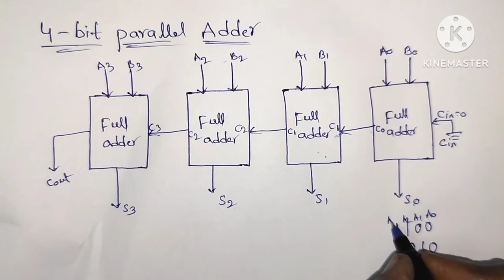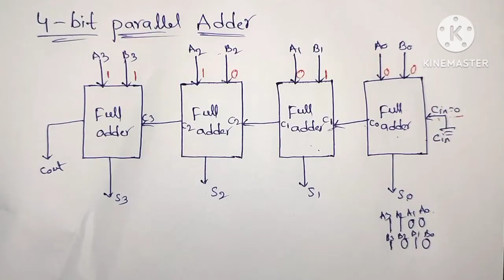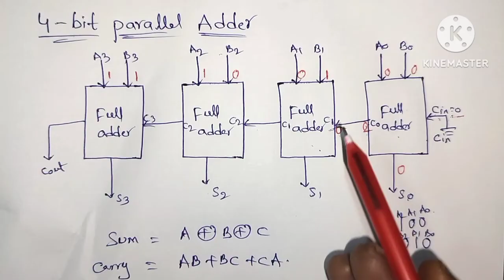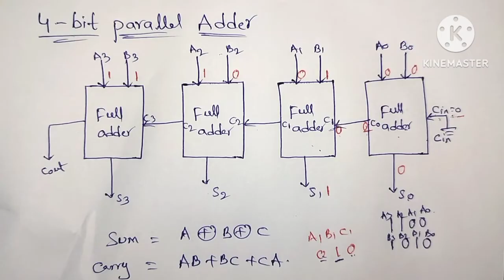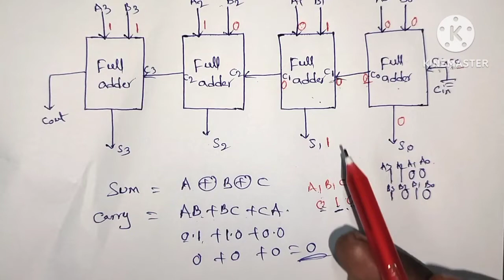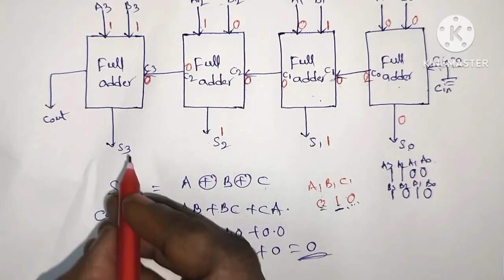4-bit parallel adder/binary parallel adder/digital electronics/stld/diploma/pls subscribe Suma study